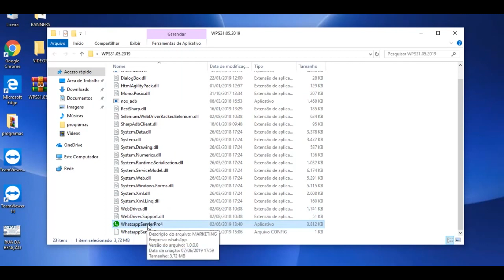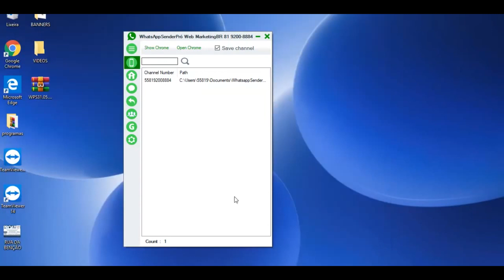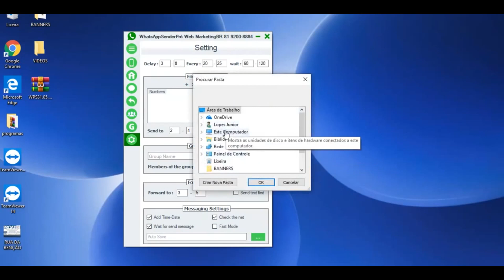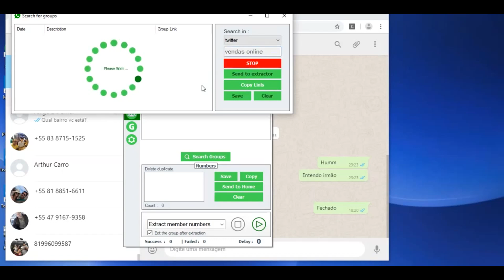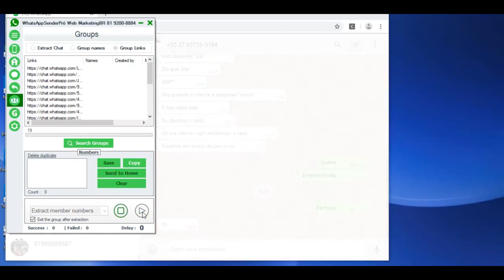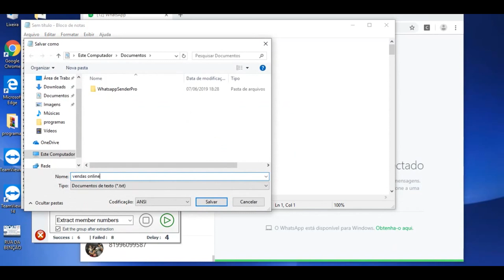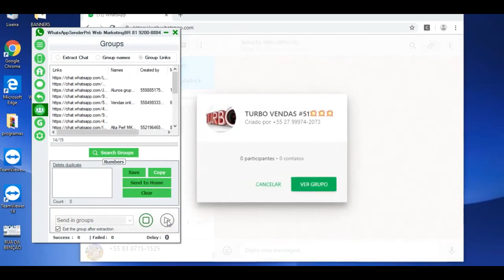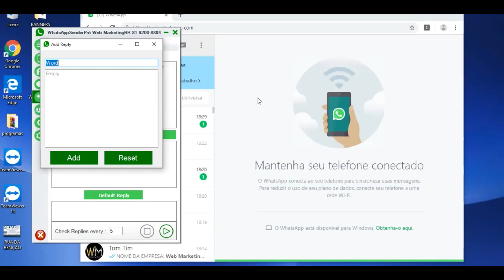SENDER PRO 9 ART OK